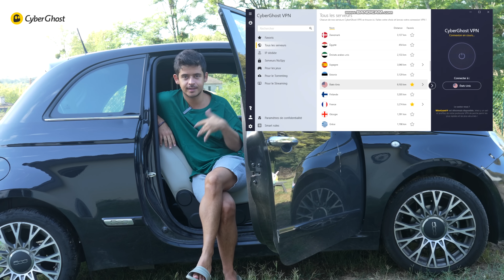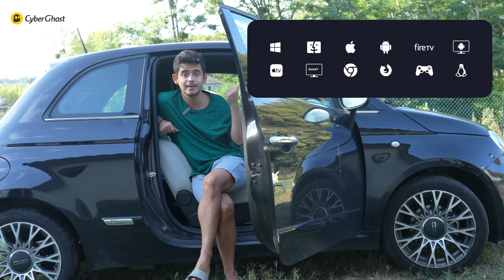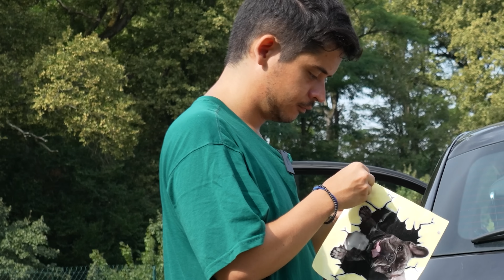Episode 175 : les 10 objets insolites (spéciale voiture)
Tiktok, Facebook, Twitter : Noholito
Snap : jamesou33

Pour faire cette vidéo j'ai utilisé :
Caméra : Sony Alpha 7 IV
Micro : Sony ECM-W2BT
Lumière :
Falcon Eyes SO-68TDX II
Rhodesy LED Lumière Anneau avec Trépied, 10"/25.4 CM Ring Light